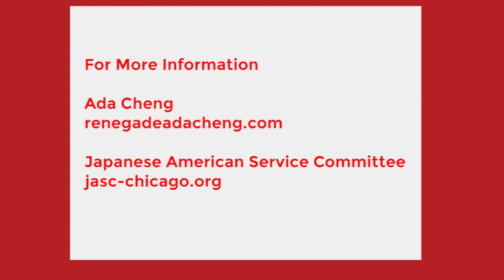Talk Stories: Asian American/ Asian Diaspora Storytelling Show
Storytellers share personal stories related to their Asian American/Asian experience along with music and improve theater performances at this event held at the Japanese American Service Committee. This program was recorded by Chicago Access Network Television (CAN TV).